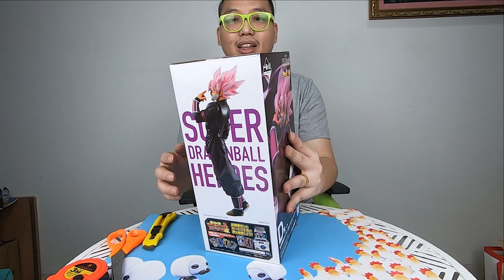[Unboxing]&[Review] Ichiban Kuji Super Dragonball Heroes 3rd Mission Crimson-Masked Saiyan #791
Line : @ohhotoys